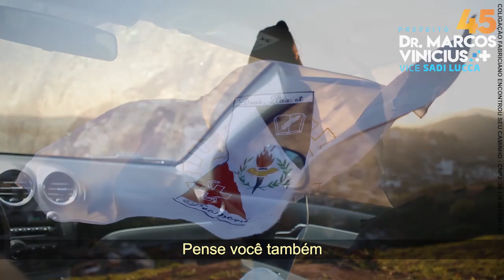45 tem mais UTI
𝓗𝓸𝓼𝓹𝓲𝓽𝓪𝓵 𝓓𝓻. 𝓙𝓸𝓼𝓮 𝓜𝓪𝓻𝓲𝓪 𝓜𝓸𝓻𝓪𝓲𝓼    🏥
                                              Além de abrir e manter o hospital Dr José Maria Morais aberto durante toda minha gestão, investimos mais de R$ 1 milhão de reais na ampliação do hospital e oferecemos um tratamento humanizado. Hoje o cidadão fabricianense não precisa mentir endereço e se humilhar para conseguir atendimento em outras cidades.🙌